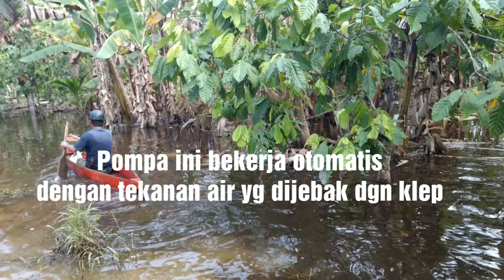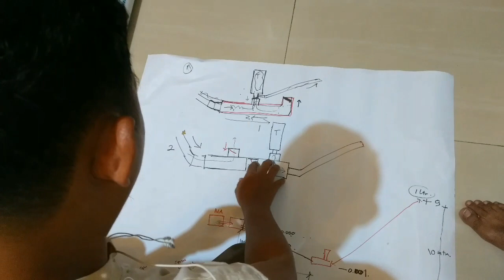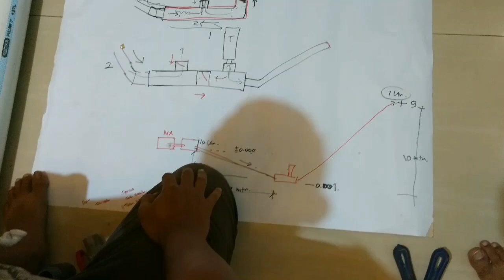Cara Membuat POMPA AIR TANPA BAHAN BAKAR TANPA LISTRIK - Part 1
Video ini bagian 1 dari 3 bagian video yg kami buat. Video selanjutnya adalah pemasangan di lokasi mata air berikut juga pengujiannya.

Cara pembuatan pompa hidram atau Ram Pump. Pompa jenis ini ada juga yang menyebutnya sebagai pompa hantu.

Pompa air otomatis tanpa bahan bakar. Perawatan maupun pembuatannya juga mudah. Bahan yg dibutuhkan mudah dibeli di toko bangunan.

Cocok untuk daerah terpencil dan wilayah pemukiman atau pertanian yg sumber airnya mengalir tapi berada di bawah (elevasi lebih rendah).